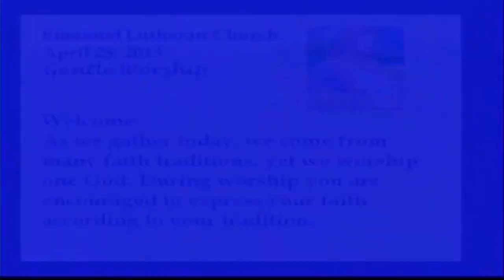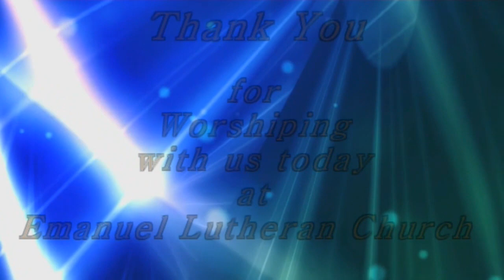April 28, 2013 - Gentle Worship Service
Presiding Minister - Mark Schuring, Senior Pastor
Pianist - Daniel Bradshaw
Sign Language Interpreter - Kerrie Mitton
Computer Graphics - Betty Jo Lill
Audio Technician - Mike Mutter
Video Technician - Rich Tubbs